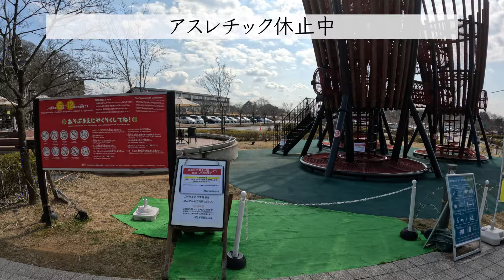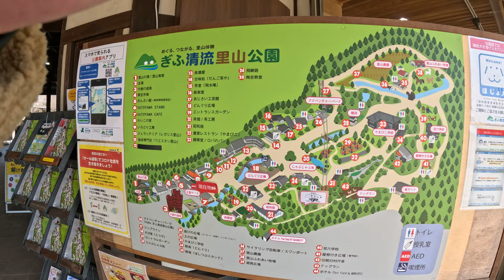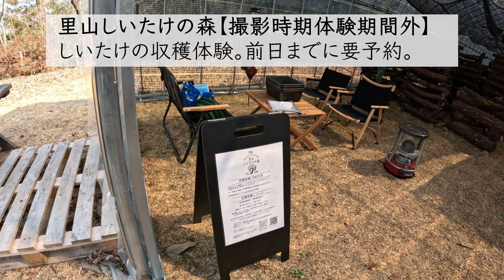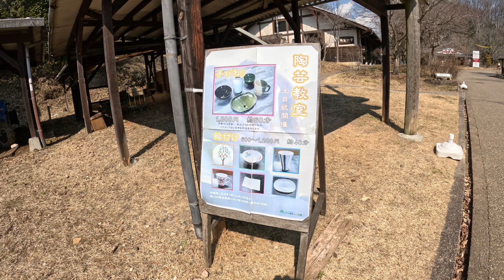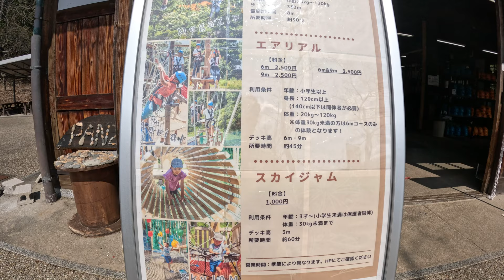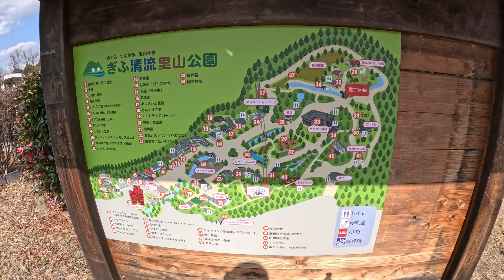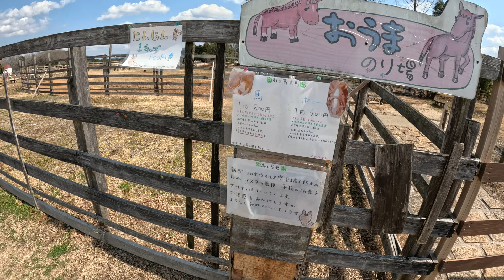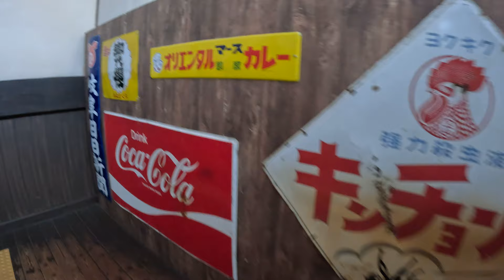【キャンピングカー車中泊】走行中に見つけた道の駅に寄ったら最高の無料テーマパークだった！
今回は長野県に向かって走っていたら、ある道の駅の標識を見つけて、その道の駅が以前視聴者さんにおススメされた道の駅だと言う事を思い出し、急遽、立ち寄る事にしました😊
やっぱり視聴者さんのお勧めは間違いないです✨
老若男女問わず丸一日遊べる道の駅になってますので是非ご覧ください😆

This time, when I was driving towards Nagano Prefecture, I found a roadside station sign and remembered that the roadside station was recommended by a viewer before, so I decided to stop by in a hurry. did 😊
After all, it is definitely recommended by the viewers✨
It is a roadside station where you can play all day regardless of age or sex, so please take a look

まるんぽチャンネルはキャンピングカーで旅を楽しんでいた家族が娘の独立により、親父が独り寂しくキャンピングカーで旅するお話です。

基本的に動画配信は金曜日になりますがキャンピングカーのイベント等の動画を配信する時は曜日変更する事があるのでご了承くださいませ🙇‍♂️

✴︎ About Marunpo Channel ✴︎

Marunpo Channel tells the story of a family who used to enjoy traveling in a camper van, but when their daughter became independent, her father travels alone in a camper van.

Basically, the video will be distributed on Friday, but please note that the day of the week may change when videos such as camper events are distributed 🙇‍♂️

If you see me at various events, sightseeing spots, RV parks, roadside stations, etc., feel free to talk to me✨

🟢レンタルキャンピングカーも運営してます。
キャンピングカーに乗ってみたいと思う方は

🔵Twitterでは最新の旅の行き先や道中での出来事、イベントの参加等も発信しています。